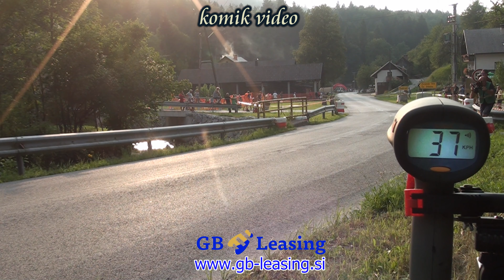Janko Čebron ghd Lučine 2019